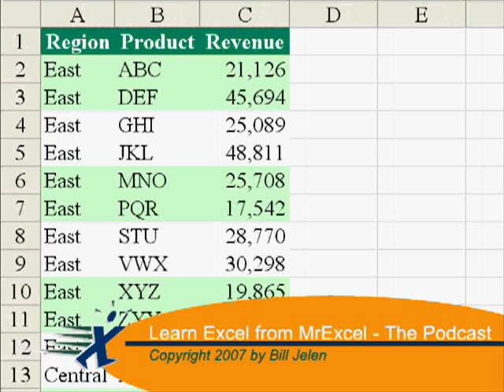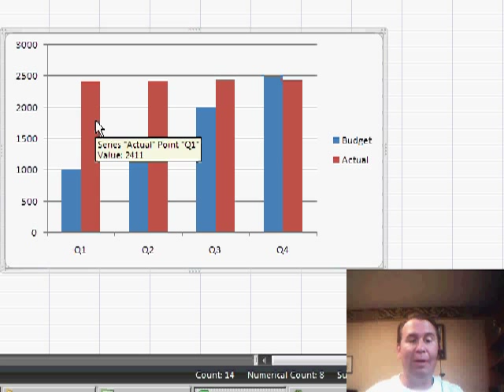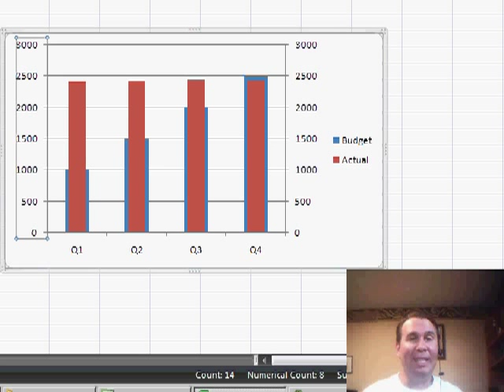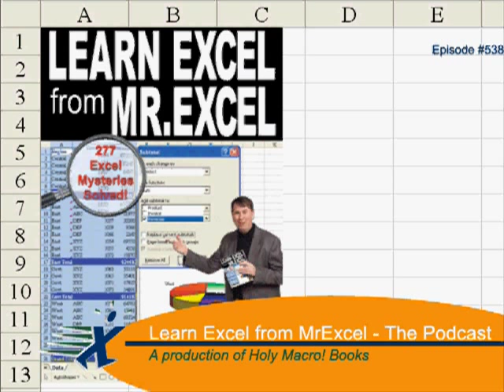Excel - Excel Chart Formatting Tutorial: Tips for Changing Axis Settings - Episode 538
Microsoft Excel Tutorial: Peter sends in a question that relates back to Episode 444. In that podcast, I showed how to change the gap width in Excel 2003 to have two columns stacked on top of each other. Peter wonders how to do this in Excel 2007. This is a great opportunity to show off a change in Excel 2007s charting engine. While Excel 2003 required you to open and close the Format dialog box repeatedly, you can now format everything on the chart from the new modeless Format dialog box in Excel 2007. Episode 538 shows you how!

Welcome back to the MrExcel netcast! I'm Bill Jelen and I just got back from a relaxing week at the beach. Now, I'm catching up on all the emails that came in while I was away.

Today's question goes all the way back to podcast 444. A viewer asked how to create a chart in Excel 2007 that looks like the one I demonstrated in Excel 2003. In the 2003 version, we could easily format individual series by right-clicking and accessing the Format Data Series dialog box. But in Excel 2007, the charting engine has been completely rewritten. So, let's take a look at how to achieve the same result in the newer version.

To create a chart in Excel 2007, simply press Alt+F1. Now, to format a specific series, click on it and either right-click and choose Format, or press Ctrl+1 as before. You can also access the Format Selection button on the Layout or Format tab. The dialog boxes may look different, but all the options are still there. In this example, we want to move the series to the secondary axis and increase the gap width. And the great thing about Excel 2007 charts is that we don't have to close the dialog box to format something else.

In the previous podcast, we set the minimum and maximum values to be the same on both sides of the chart. This ensures that the numbers are on the same scale. We can easily do the same in Excel 2007 by clicking on the right-hand axis and making the same settings. And the best part is, we don't have to close the dialog box to go back to the chart. We can simply click on another element in the chart and the Format dialog box will automatically adjust. This is a great enhancement in Excel 2007 that makes formatting charts much more efficient.

Table of Contents:
(00:00) Comparison of charting in Excel 2003 and 2007
(00:46) Formatting in Excel 2003
(01:08) Charting engine in Excel 2007
(01:20) Changes in dialog boxes
(01:35) Moving to secondary axis and adjusting gap width
(01:49) Benefits of Excel 2007 charts
(02:28) Clicking Like really helps the algorithm

This video answers these common search terms:
Changing axis settings in Excel 2007 charts
Comparison of Excel 2003 and Excel 2007 charting features
Enhancements in Excel 2007 charting
Excel 2003 chart formatting tutorial
Excel 2007 chart formatting tips and tricks
Excel 2007 chart formatting tutorial
Excel 2007 charting engine explained
Formatting data series in Excel 2007
How to create a chart in Excel 2007
How to format numbers along axis in Excel 2007
MrExcel netcast tutorial on Excel charting
YouTube video tutorial Excel 2003 vs Excel 2007 charting